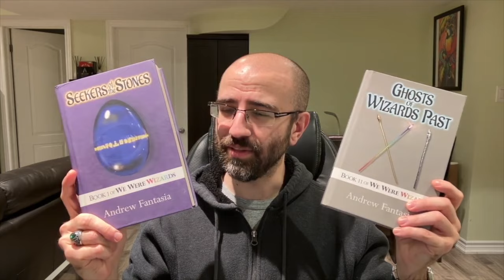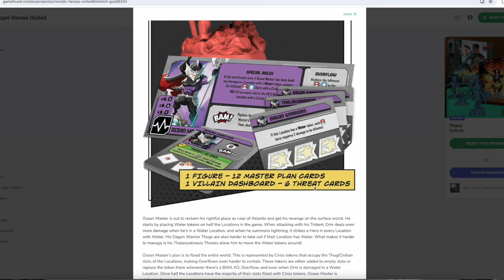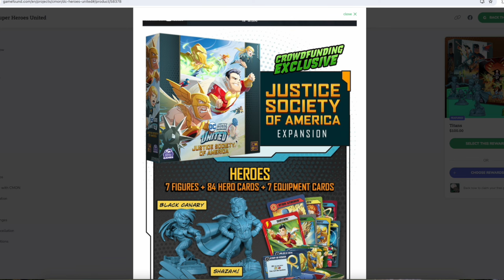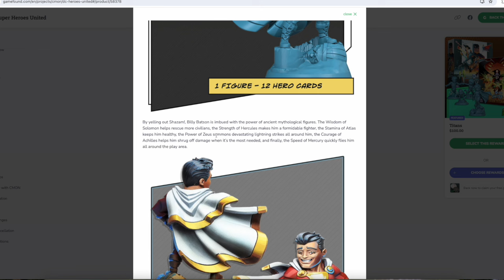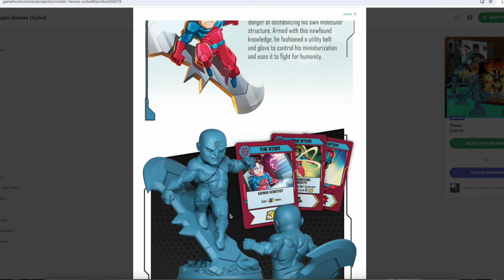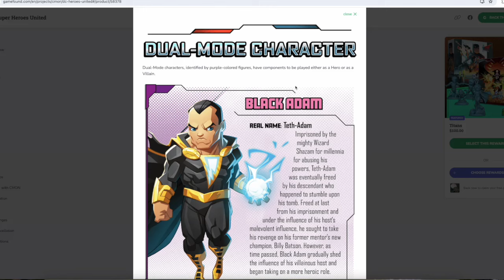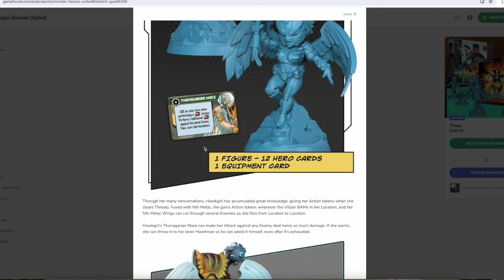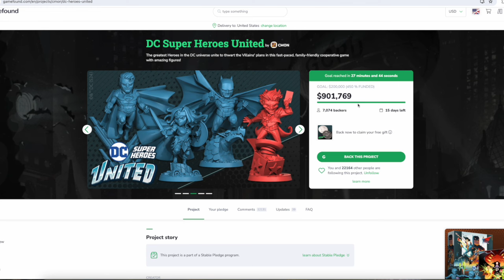DC SUPER HEROES UNITED | Days 4-6